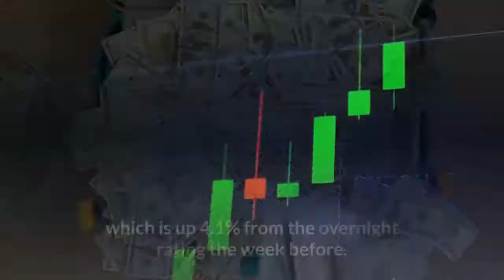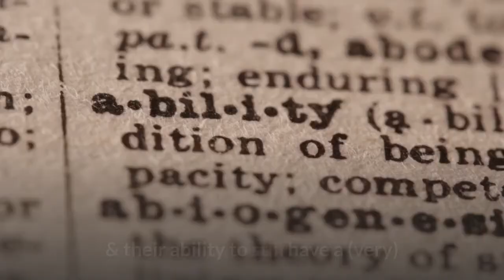WWE Hell In A Cell 2021 Results Winners News And Notes After Final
WWE Hell in a Cell advertised Bobby Lashley vs. Drew McIntyre for the WWE Championship inside Hell in a Cell in addition to the SmackDown Women’s Championship to be defended inside the hell as Bayley challenges Bianca Belair. Hell in a Cell also advertised Alexa Bliss vs. Shayna Baszler, Kevin Owens vs. Sami Zayn, Cesaro vs. Seth Rollins and Rhea Ripley vs. Charlotte Flair for the Raw Women’s Championship. Friday’s broadcast of WWE SmackDown, featuring Roman Reigns vs. Rey Mysteiro inside Hell in a Cell, garnered an overnight rating of 1.928 million, which is up 4.1% from the overnight rating the week before. WWE Raw garnered a viewership of 1.742 million. At first, I thought Bayley was paying homage to Mick Foley with her red vest, but it turned out she was just trying to coordinate with the Hell in a Cell. The flames on Bianca Belair’s gear were reminiscent of Harlem Heat and Kiera Hogan. Michael Cole introduced the phrase “haircuff” to describe Bayley tying Bianca Belair’s hair to the bottom rope. Bayley tried a spot with kendo stick during last year’s Hell in a Cell that she eventually gave up on, so it was good to see her try it again and succeed. Pat McAfee was a virtuoso on commentary and his ability to make this feud seem exiting was just him showing off. Michael Cole awkwardly pointed out that Seth Rollins has a history of delivering injuries to peoples’ eyes. Shayna Baszler's response to being asked about a doll by another grown woman (Sarah Schreiber) was so perfect as she demanded that Sarah never say the name of that doll around her again. Now that Alexa Bliss can hypnotize people, you have to deal with the harsh reality of this woman winning a world championship with her eyes. For more on this polarizing match, click here. Kevin Owens was basically Humpty Dumpty throughout this entire match, suffering through one injury after another with the referee threatening to stop it multiple times. This match really benefited from friends being able to hit each other harder, because Sami bled the hard way and at one point they were literally punching each other in the face. Given this match’s intensity and violence, it came off as more of a blowoff match than any of the Hell in a Cell matches. I don't think anybody's wrestled each other in life more than KO and Sami Zayn, & their ability to still have a (very) unique match in spite of that is incredible. One fan in the ThunderDome displayed the words “Here for Rhea Ripley” on their phone and another fan who even made a “Rhea Ripley” sign. Charlotte was great throughout this match as a trash-talking heel. In a match between two heels, with Rhea Ripley pretending to be a babyface, the pretend-babyface got herself disqualified. Bobby Lashley held up one finger to signify Drew McIntyre’s last chance, and Byron Saxton astutely pointed it out. WWE, and the announce team, did a good job treating this like a big match.